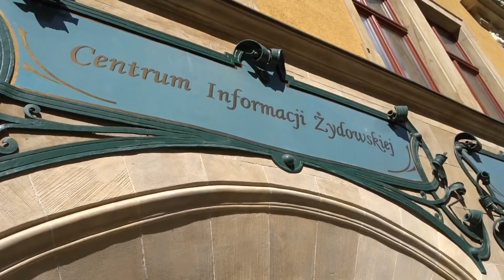Paczanga W: Włodkowica, kreatywna cv, batonik